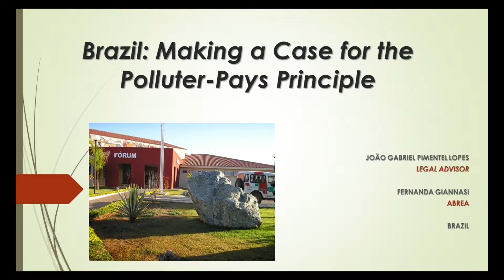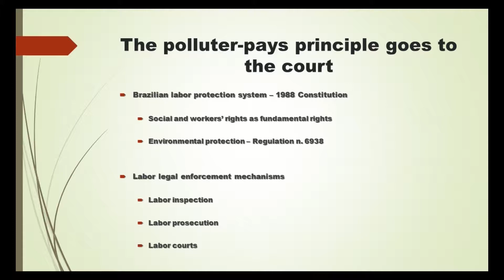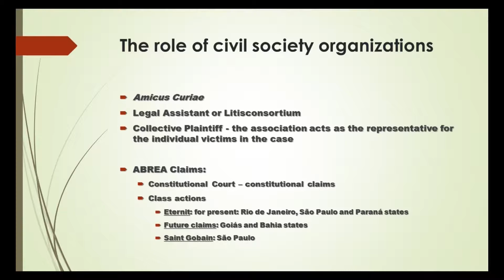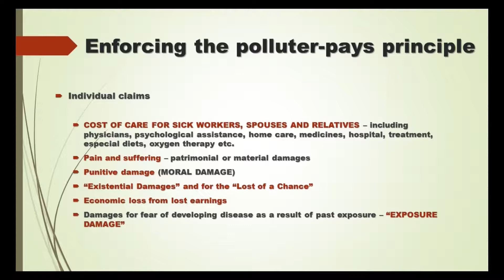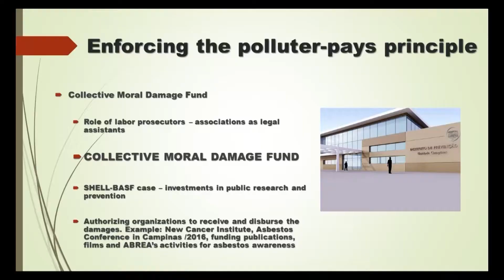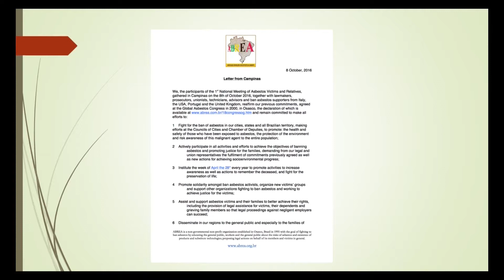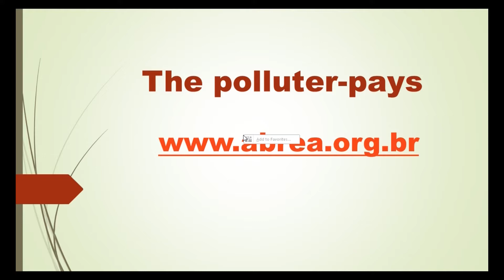Fernanda Giannasi, (ABREA), “Brazil: Making a Case for the Polluter-Pays Principle”